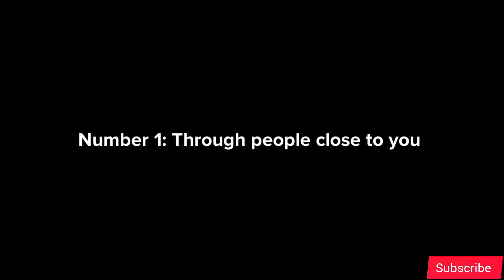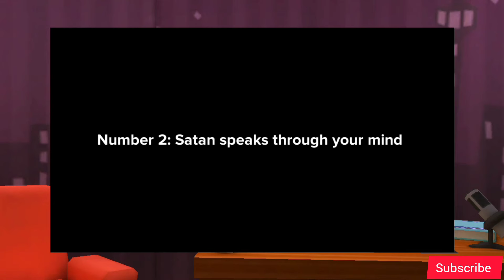2 ways the Devil talks to you, that you don't know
The Devil is walking around like a roaring lion seeking whom to devour
The Devil wants to destroy mankind, and he does that by speaking to them, and giving them ungodly suggestions. But most times because we are ignorant of the devices of the Devil, he takes advantage of us.
In this video, I would be showing you 2 ways the Devil speaks to you that you don't know.
Ensure to watch till the end